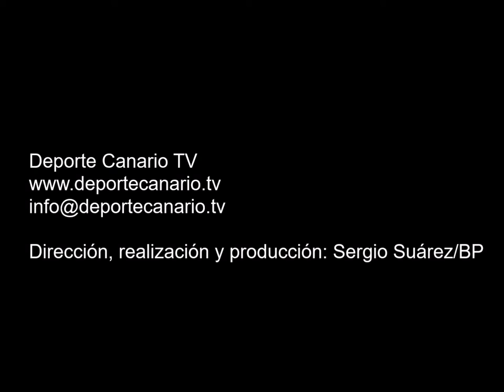Gol de Moisés, jugador del Panadería Pulido 17 11 2015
Gol de Moisés,  jugador del Panadería Pulido, minuto 36 (segunda parte) 7-0. Partido de fútbol CF Panadería Pulido San Mateo-Acodetti CF. Categoría Regional Preferente Las Palmas. Temporada 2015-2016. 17/11/2015. Jornada 8 (partido suspendido por meteorología adversa). Campo de Fútbol Municipal de San Mateo. Vega de San Mateo. Resultado final: 7-0